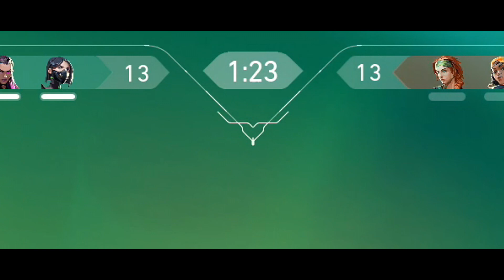MATEI 30+ NO MAPA NOVO, MAS SERÁ QUE FOI O SUFICIENTE? -VALORANT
Custom game no valorant com outros criadores!! Espero que gostem :)